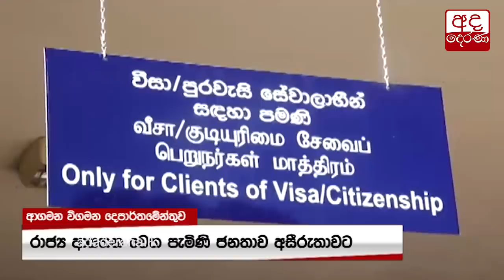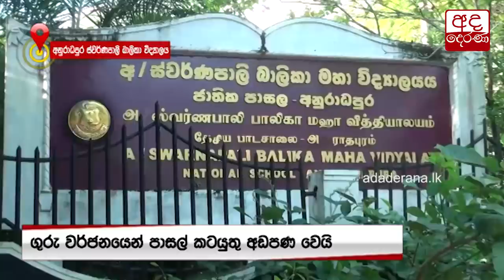රටම අඩපණ කළ වර්ජනය...